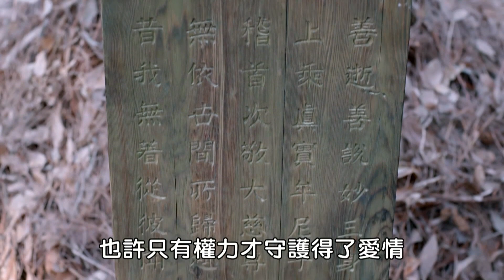【武则天】65 | 少女武如意初入宫闱，所经历的一系列权力斗争，再到身着皇袍头戴帝冕最终登位的故事💘范冰冰《还珠格格》张丰毅《人民的名义》Wu Zetian